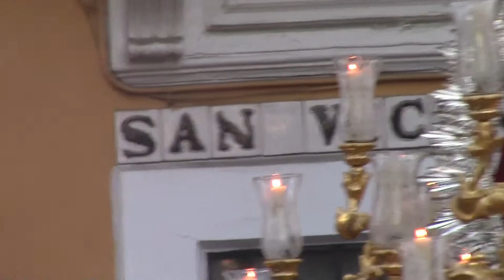Salida Mercedes de la Puerta Real 2015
Se vuelve a repetir la salida desde San Vicente de las Mercedes de la Puerta Real.
BM:La Puebla del Rio.
La marcha con la que llegó a la calle fue Jesús de las Penas y cuando salió se interpreto Campanilleros.